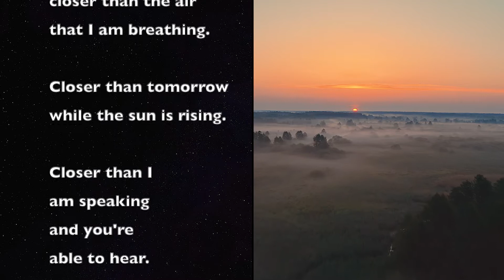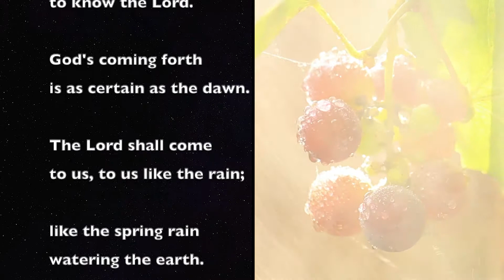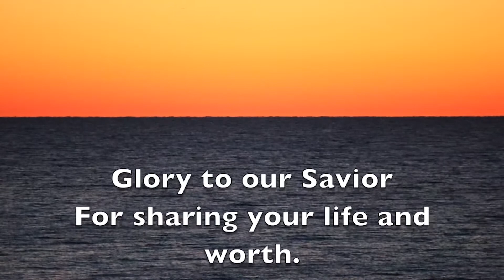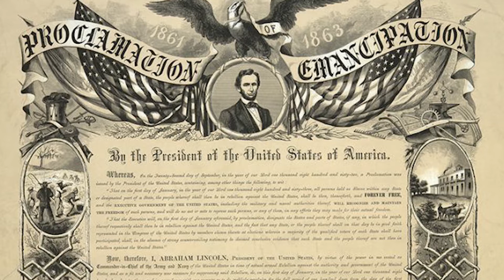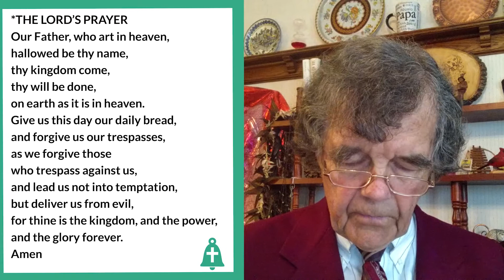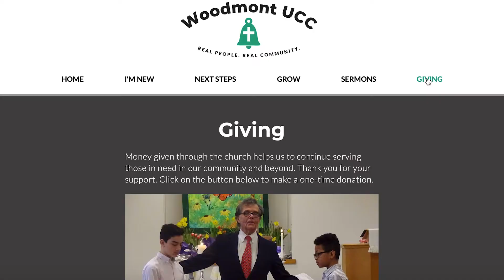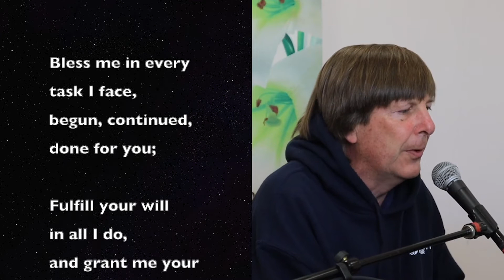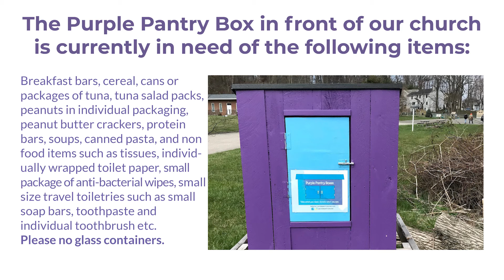WUCC Online Worship 6-13-21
A special pre-recorded service for Woodmont United Church of Christ on the Third Sunday after Pentecost.

Join us for Coffee Hour Online after the service by going or dial by phone to and enter Meeting ID 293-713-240, followed by password 278113.

The Purple Pantry Box in front of our church is currently in need of the following items: Breakfast bars, cereal, cans or packages of tuna, tuna salad packs, peanuts in individual packaging, peanut butter crackers, protein bars, soups, canned pasta, and non food items such as tissues, individually wrapped toilet paper, small package of anti-bacterial wipes, small size travel toiletries such as small soap bars, toothpaste and individual toothbrush etc. Please no glass containers.

If you are facing financial hardship at this time and require assistance, email Pastor Kim at and ask him about the Pastor's Discretionary Fund. You may also contact Therese Eke, our care coordinator, if you are in need of supplies or other assistance.

or by sending a check to Woodmont United Church of Christ and mailing it to: 1000 New Haven Avenue, Milford, CT 06460.